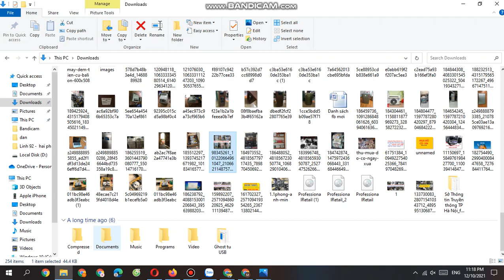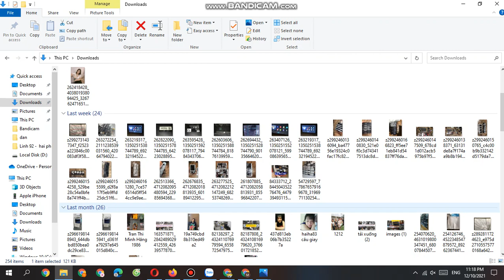Chuyên mua máy in cũ , mua máy photocopy 0906216488